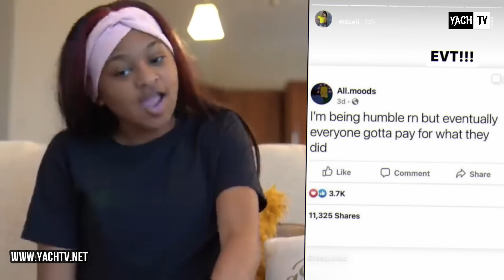KAE SC🅰RED TO F!GHT MACEI 🥺 CAMARI IS GOING TO VEGAS AFTER THE B£EF 😱 HER MOTHER'S REACTION